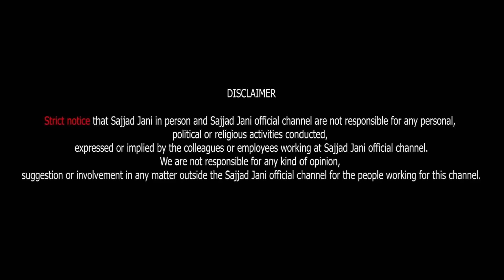Non Stop Comedy | Tea Time Episode: 640